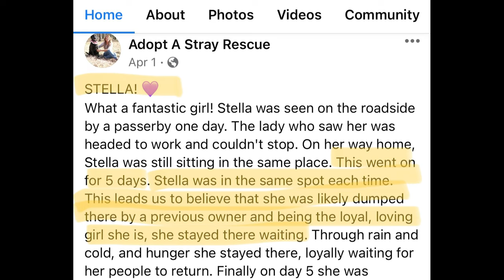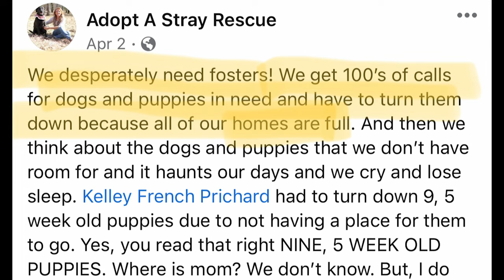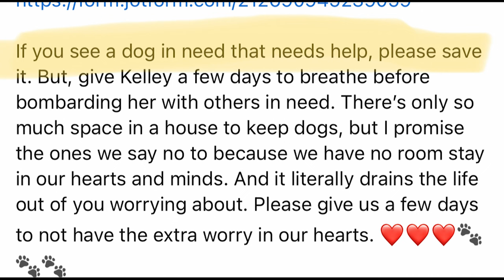Sweet Stella - Documentary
A documentary project about the fostering animal process in Arkansas.
Since the filming and editing of this video Stella has been adopted and a few more puppies have been placed in Tomye's care